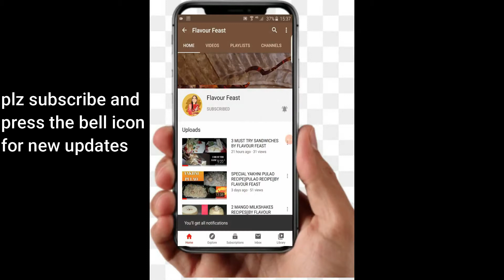Chicken Chow mein recipe by Flavour Feast | Chinese Chow Mein recipe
Getting to a soul of food and trying different tastes and choose the best out of them to make. Tasty and easy recipes that anyone can make.